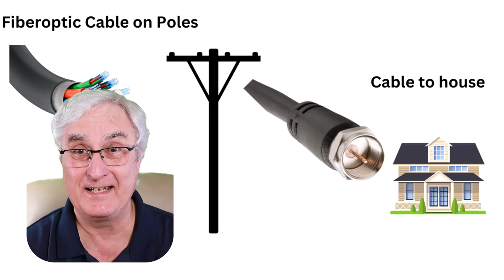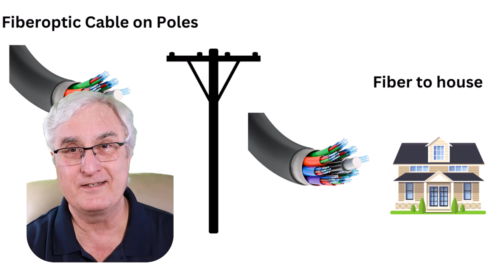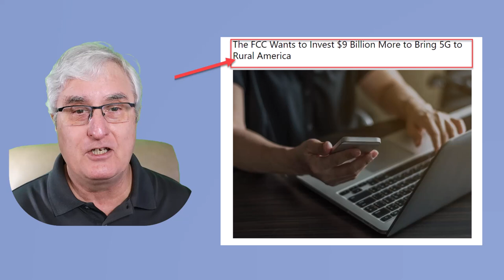Why do Cable Companies Exist in 2024?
Cable companies initially emerged in the 1950s and 1960s to provide cable television services, facilitating the transition from black and white to color television.
With the advent of the internet in the 1980s, cable companies expanded their services to include high-speed internet, leveraging coaxial cables for transmission.
While cable companies proliferated in North America, particularly the US and Canada, this trend didn't occur in other parts of the world like Europe, where alternative technologies were adopted due to different historical contexts.
The emergence of 5G technology is now challenging the relevance of traditional cable companies, offering high-speed internet services without reliance on coaxial cables.
FCC's recent plan aims to extend 5G coverage to rural areas, indicating a shift towards 5G as a viable alternative to traditional cable internet services.